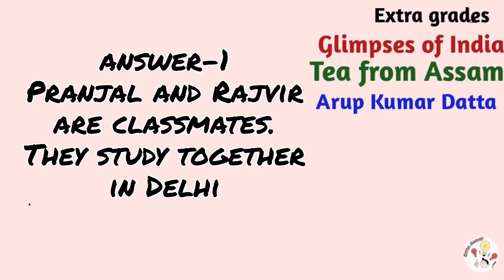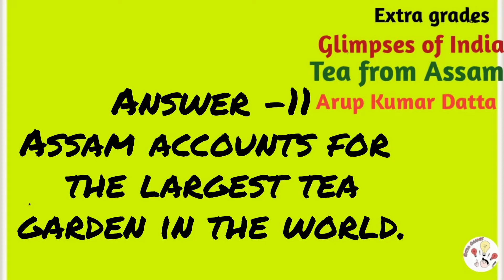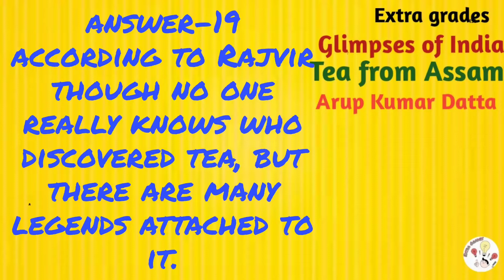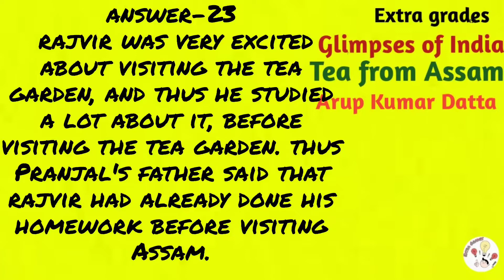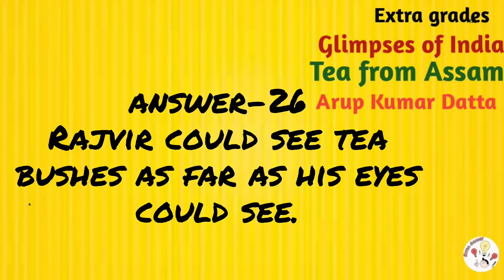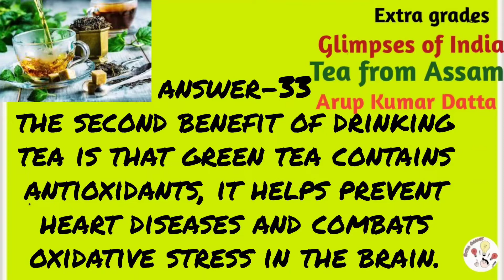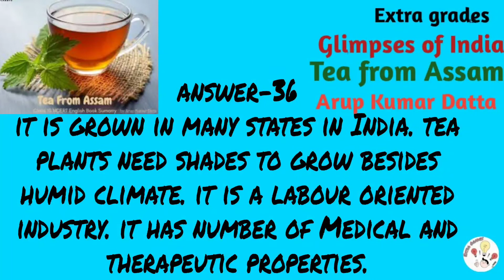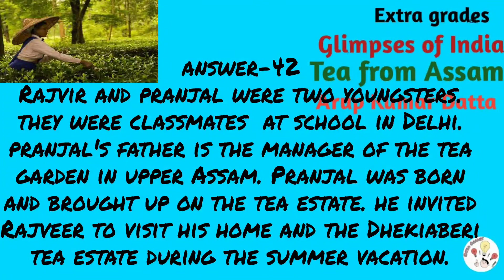Glimpses of India- Tea from Assam- Arup Kumar Datta- Important Questions and Answers.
In this Video I have discussed Important questions and answers for my CBSE class-X Children.This is the third story from the lesson Glimpses of India' - Tea from Assam.Please like, share and subscribe my channel.